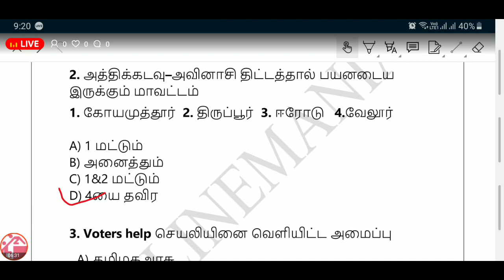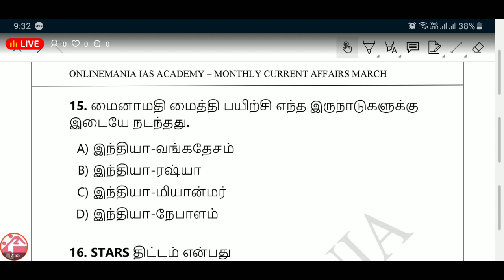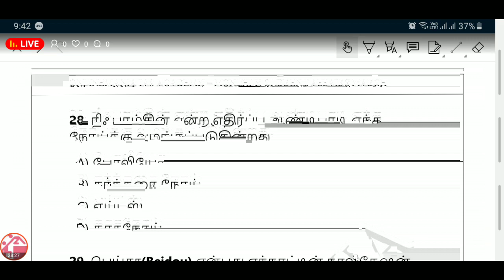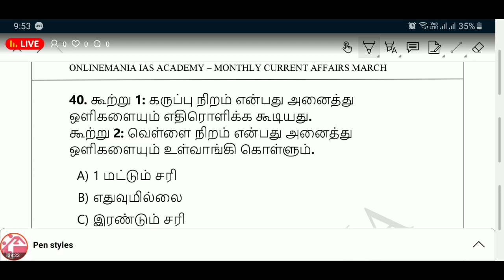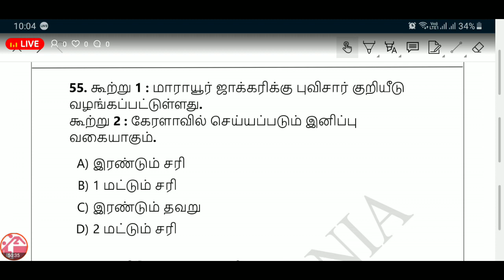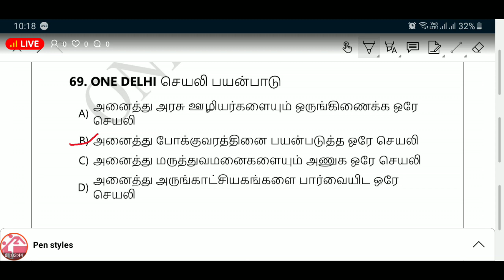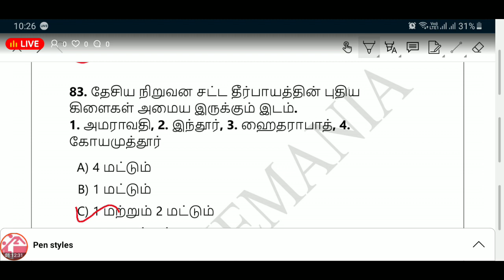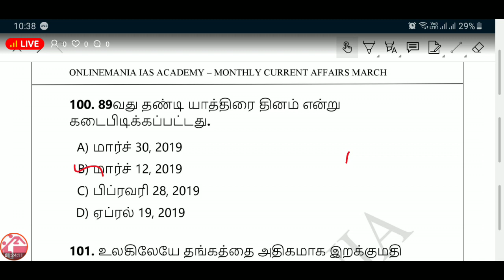மார்ச் 2019 முக்கிய நடப்பு நிகழ்வுகள் live test part -I